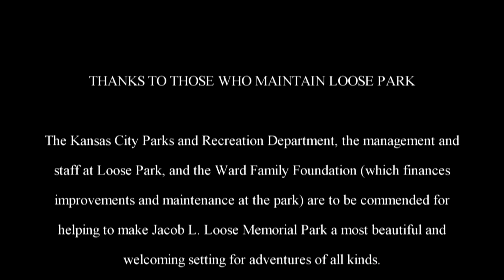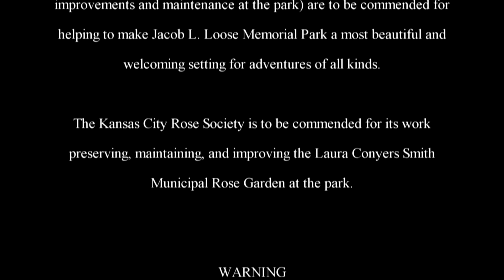The Adventures of Rasta Bowwow - Episode 426 - 07 28 2014